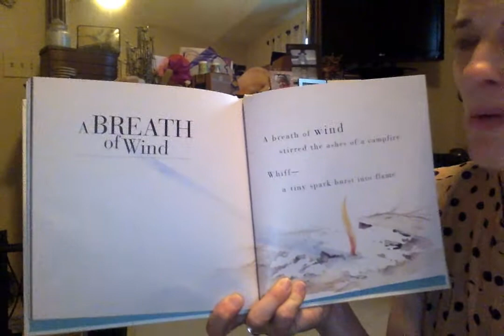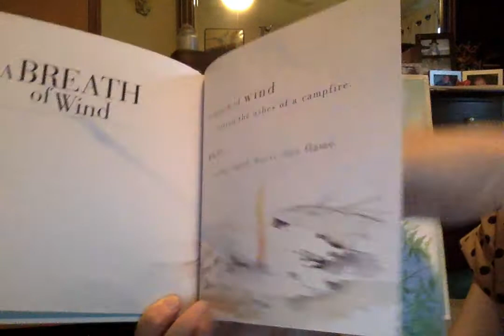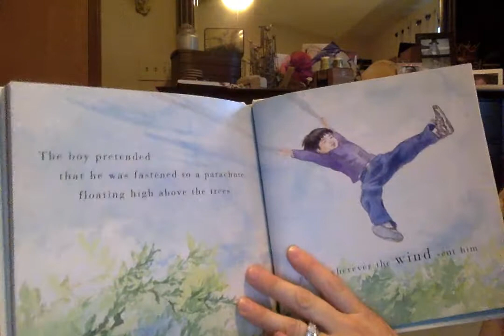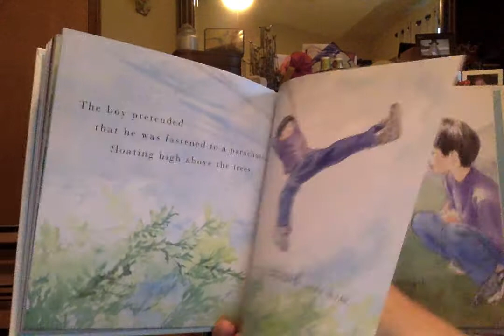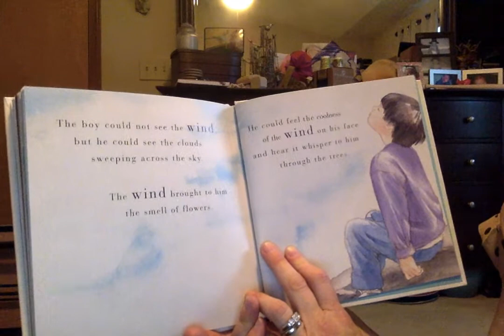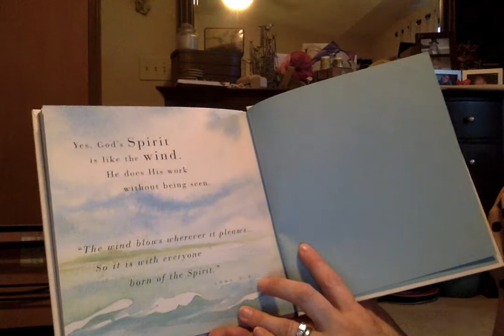Easter 7 Craft--God the Holy Spirit is like the wind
As we continue to explore metaphors that will help us understand God the Spirit, let's think about how God's Spirit is like the wind and make a pinwheel.

You will need the make-your-own pinwheel craft in your Sunday School kit.